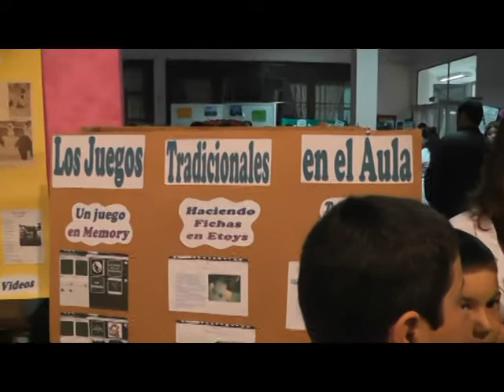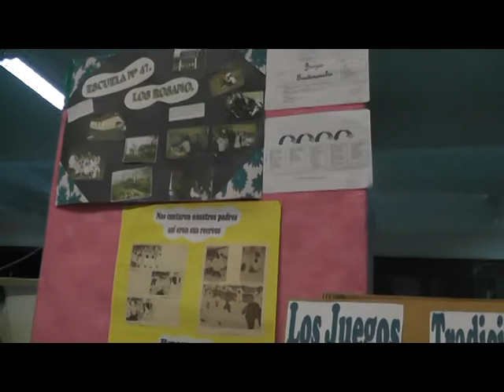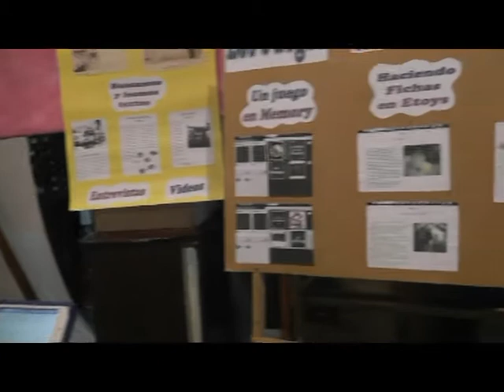ESCUELA Nº 47. LOS ROSANOS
Entrevista realizada por periodista de Canal 7 de Tacuarembó